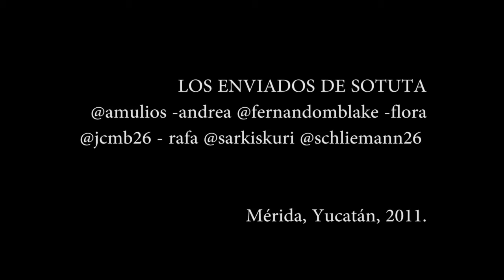Si tienes ganas de moverte... LOS ENVIADOS DE SOTUTA.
El Colectivo Los Enviados de Sotuta en una tarde de domingo.